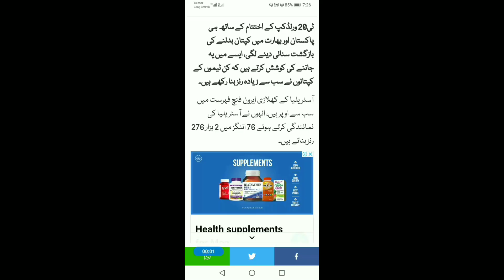Nederland Women won the T20 series against Pakistan .ireland women won the mach.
Nederland Women won the T20 series against Pakistan .ireland women won the  mach.Pakistani women have lost the match from Airland . was played at Safi Stadium in Pakistan.which was played at Gaddafi Stadium in Lahore Pakistan